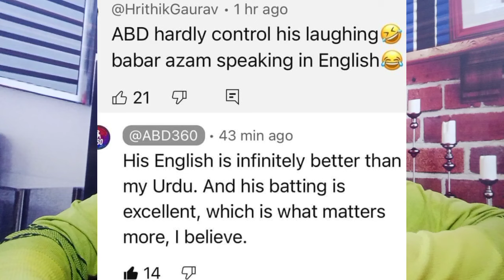AB'Devilliers Epic Reply To Babar's Hater | Babar Azam Ki English Sey Indain Man ko Takleef Kyun